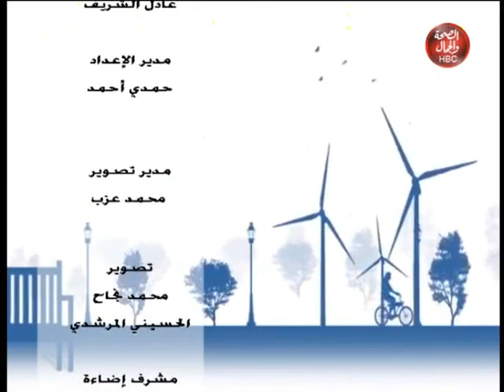الوان | أحدث التطورات في فن التكييفات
قناة_الصحة_والجمال# برامجنا